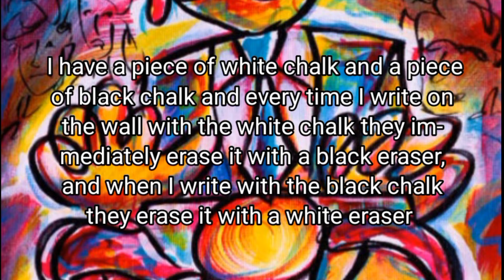Funny Dirty Joke: "I Just Scribbled Cunt On Your Collar."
Funny Dirty Joke: "I Just Scribbled Cunt On Your Collar." is an English funny joke and this funny joke will make you laugh, curl your hair, open your eyes wide, and most importantly cure you from any types of stress that you may have as the proverb says: "Laughter is the best medicine."